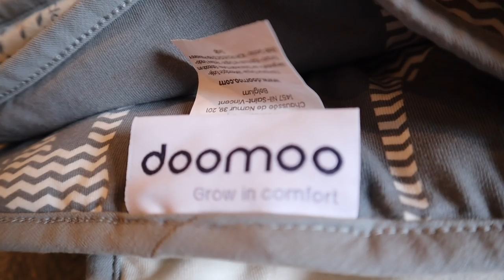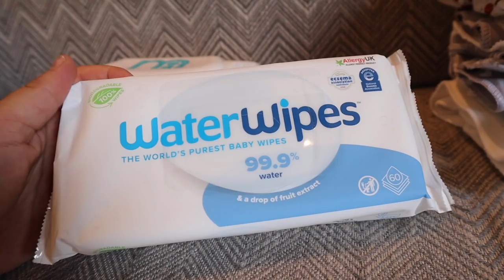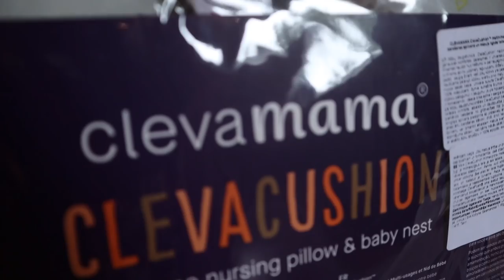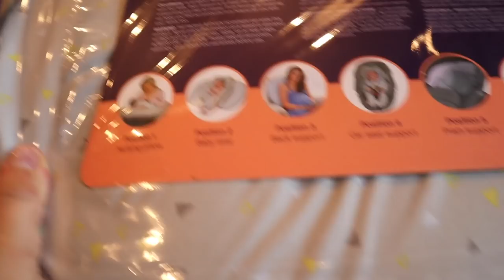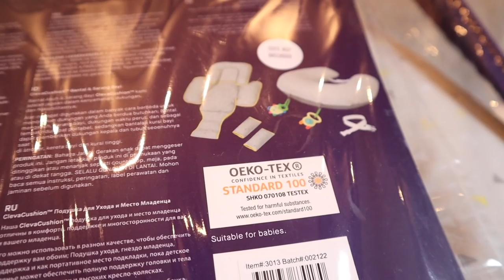СУМКА В РОДДОМ ДЛЯ НОВОРОЖДЕННОГО | СРАЗУ ПОСЛЕ СЪЕМКИ ПОЕХАЛА В РОДДОМ!!!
Подруги, привет!
Сегодня мы собираемся в роддом! Кто мог бы подумать, что в прямом смысле СЕГОДНЯ (после съемки этого видео мне пришлось поехать в роддом!!!)?!
В этом видео я показываю вам, что я беру с собой в сумке для новорожденного. Уже с опытом первых родов я имею хорошее представление того, что действительно понадобится в роддоме для малыша, а что брать не стоит.

Так же пишу для вас свой чеклист сумки в роддом для новорожденного:
Одежда (5 слипов, 2 бодика, 2 пары ползунков, 3 пары носочков, 3 пары антицарапок, 2 шапочки)
Теплый комбез, в котором ехать домой (если холодное время года)
Одеяло (или конверт)
Пеленки или пеленальные коконы
Одноразовые пеленки (5 штук)
Слюнявчики (маленькие и большой)
Полотенце (1 большое, 2 маленьких)
Соски (3 штуки. Можно разные на случай, если одного производителя не зайдут)
Стерилизатор для сосок (портативный Munchkin)
Nose Frida (для чистки носа малыша)
Ножницы (или щипчики) для ногтей
Влажные салфетки
Подгузники
Машинка белого шума
Подушка для кормления
Средства по уходу - шампунь, гель или масло для душа, крем для попы, лосьон для тела

Отдельный пункт:
Автокресло!

Одеяло Doomoo

Машинка белого шума Dreamegg

Слюнявчики Organic Burp Cloth Set

Корзинка органайзер для детских вещей

Подушка для кормления Clevamama

Бамбуковые полотенца